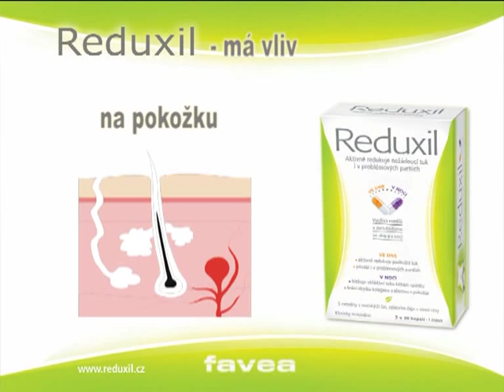Reduxil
klient: FAVEA spol. s r.o.
název: Reduxil
kategorie: relkamní spot